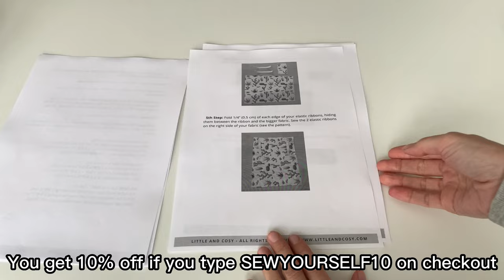DIY: How to sew easy over the collar dog bow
In this video, I show how to sew over the collar bow. This video is a collaboration of Little and Cosy.
My Etsy
Tools/supplies I use:
Sewing Machine
500PCS Sewing Pins for Fabric
Scissors:
Heat eresable ink marker
Fiskars 45 mm Roatary cutter
Cutting mat
Flic-Flac fabric 51cm *51 cm
Serger tail hidder
If you are a content creator or looking for some help with your youtube channel then I suggest youtube buddy. Go check it out